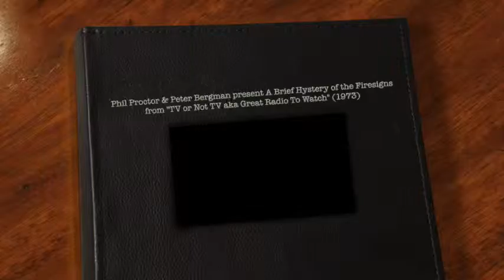A Brief Hysterectomy of Firesign by Proctor & Bergman (1973)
Excerpted from TV Or Not TV* aka Great Radio To Watch, recorded live in the studio while going out over the airwaves into America's earholes. Larry Monroe made my VHS copy directly off his master tape before he passed away. I also made sure that he was in contact with the Firesigns regarding their search for rare materials, but I don't know if they acted in time and got ahold of the tape for digitization and cleanup. (I may post this and Madhouse of Dr. Fear in their entireties, but I still find myself on the fence about doing so. Well, if I do choose to post them, at least I can claim I did it in self de fence!)

*No relation to the P&B LP, OK?